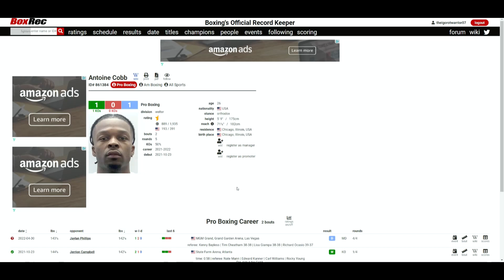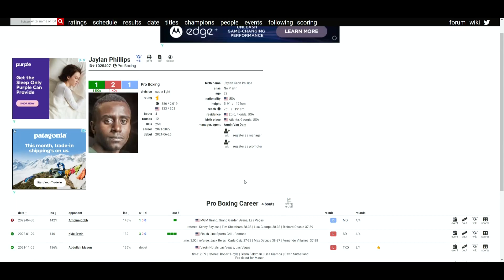Antoine Cobb VS Jaylan Phillips (DRAW 38-38x2, 39-37) PHILLIPS WAS ROBBED!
🥊 Boxing Fan
🎮 Gamer
🇵🇭 Filipino
🇺🇸 American
🌎 Earthling